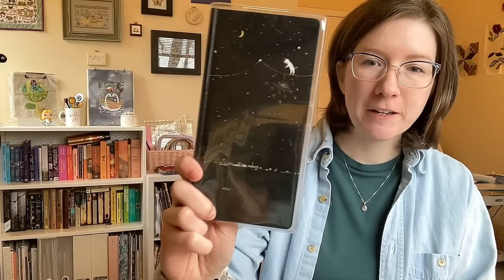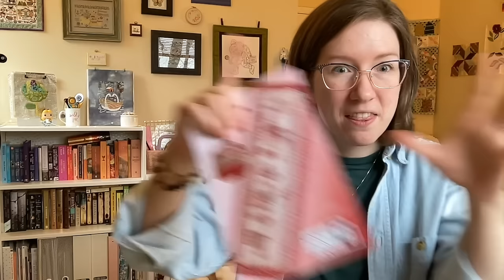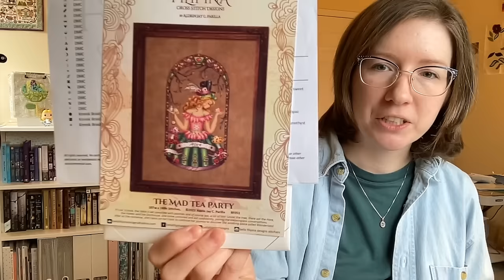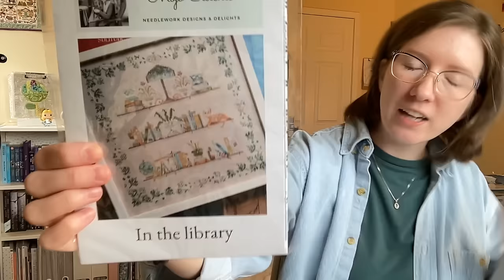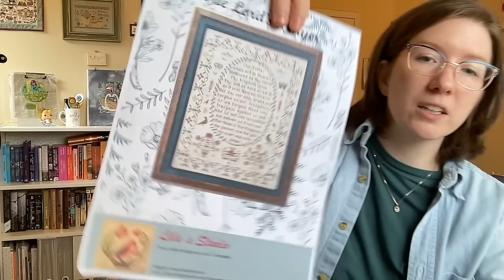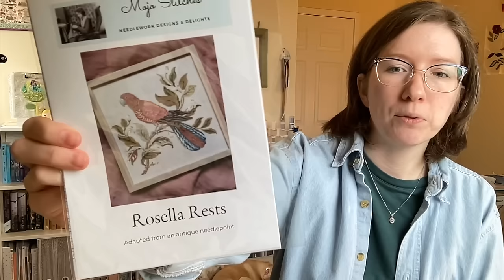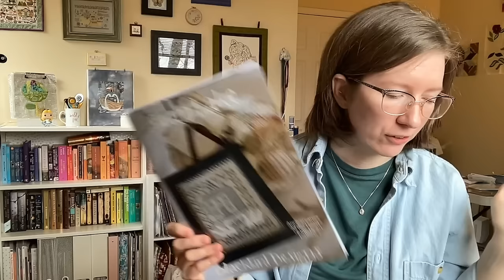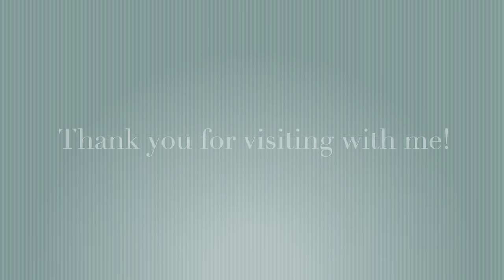Flosstube #28: Breaking All the Rules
Welcome back my stitchy friends!

It has been  a month - a long month- but we're back. I have so much to share with you! Things may seem a little more subdued than usual, but I am truly glad to be back and sharing my stitching. I hope you enjoy. Thank you to everyone who left such kind notes for me. They were deeply appreciated.
Okay...
Grab a cozy snack, your stitching, and let's dive in! Thank you for joining me!

Once you have watched the video-

Finishes!
Valentine Cat- Margaret Sherry
Big Hearted Tiny Town- Heart in Hand

What I worked on:
Alice Meets the Caterpillar - by Gera!
Pink Sparrow Sampler- by With Thy Needle & Thread
Adventure Sampler- By Sambrie Stitches
In the Library- by Mojo Stitches
Into Dreamland- Kit by LetiStitch
Flora & Fauna- Book- Cross Stitch Happy Daisy Kyoto Marouka
The Lord's Prayer- Lila's Studio
The Greenhouse- Cottage Garden Samplings
100 Owls- Owl Forest Embroidery

All the SAL’s:

🐝 Upcoming SAL: Start is APRIL 30th- A 9 Month SAL
Pattern: Praise of the Pollinators by The Blue Flower
(Releasing at Nashville Needlework Market March 2024)
PollinatorSAL on Instagram

📚Our current casual SAL with Julie-  @julieinstitches16
Pattern:  In The Library by Mojo Stitches

All of these stitchers are lovely!! Check them out! 😁 I have more on my list to watch this week - I am looking forward to it!

A very special thank you to all who have mentioned me in their videos- thank you for being so kind. I am loving watching your videos too! I have "met" some new friends through this, and look so forward to watching more. ❤️